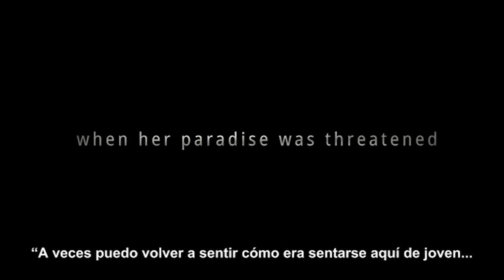"Si somos la criatura más inteligente que ha pisado la Tierra...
... cómo es posible que estemos destruyéndola" (Jane Goodall)

Jane Goodall ha dedicado su vida a la investigación y estudio de los primates. Sus trabajos en África en torno a estos animales, han revolucionado el campo científico de la primatología. Ha sido una activa mensajera de la Paz y líder en la defensa del medio ambiente por las Naciones Unidas.

En 1970, El Correo de la UNESCO publicaba los aportes de 10 años de investigación de Jane Goodall a la reflexión acerca de la agresividad humana. En 2006, la Organización le otorgaba una medalla conmemorativa en reconocimiento a su trabajo junto a otras destacadas personalidades. Esta semana de noviembre, la célebre bióloga y ambientalista vuelve al encuentro con la Organización en el marco de las celebraciones de su 70º Aniversario, para ser recibida por el Observatorio Villa Ocampo UNESCO.

Organizada conjuntamente con la Oficina Regional de Ciencias para América Latina y el Caribe de la UNESCO, y el Instituto Jane Goodall de Argentina, se trató de una visita excepcional, de reflexión sobre la cultura entendida como herramienta de cambio al servicio de las urgencias que enfrenta hoy la biodiversidad del planeta.

En palabras de Frédéric Vacheron, Responsable del Observatorio Villa Ocampo UNESCO “Durante la venida de Jane Goodall fue posible conjugar el legado de Victoria Ocampo, la labor que la UNESCO lleva a cabo desde hace 70 años en todo el mundo, y la experiencia invaluable de una científica única, en pos de la diversidad cultural y biológica, motores fundamentales del desarrollo sostenible”.

En "Jane's Journey" acompañamos a Goodall en su viaje por distintos continentes, y tenemos acceso a su intensa vida. Desde su infancia en Bournemouth, Inglaterra, hasta el Parque Nacional de Gombe, cerca del Lago Tanganyka, en Tanzania. En este lugar, Goodall empezó sus investigaciones disfrutando de la compañía de los chimpancés que tanto crédito internacional le dieron y la convirtieron en una activista respetada.

Los avances científicos de Goodall son considerados de los más importantes del siglo pasado. "Jane's Journey" nos ofrece un retrato íntimo de la mujer detrás de su fama, una persona excepcional, sin duda, una de las personas más fascinantes de nuestro tiempo.

Agradecemos al Instituto Jane Goodall de Argentina por compartir este Trailer con UNESCO